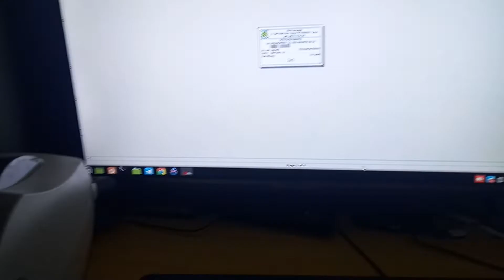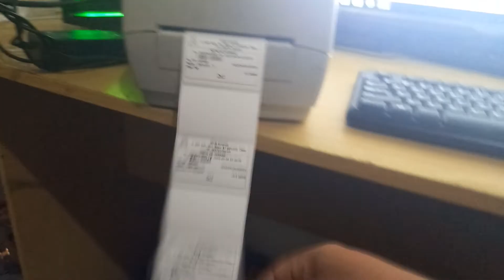Cara Mengatasi Printer Zebra GK888T pada Saat ngeprint label Obat SIMKES Khanza loncat loncat